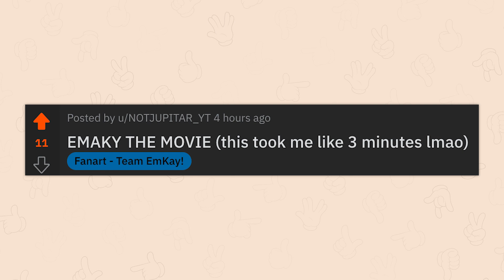r/Hmmm | SELL SELL SELL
Top posts from r/Hmmm on Reddit. Video credits below.